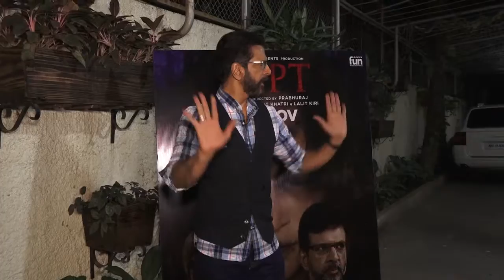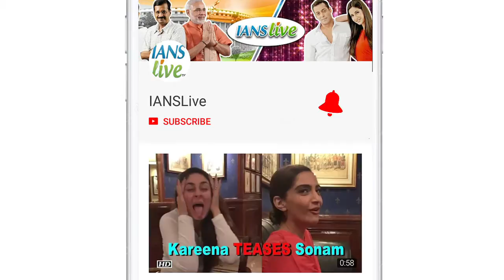Special effects reason to postpone 'Total Dhamaal': Javed Jaffrey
Actor Javed Jaffrey, who is gearing up for the release of his forthcoming film "Total Dhamaal", says that the makers postponed the release of the film from December to February next year because of special effects involved in the project.